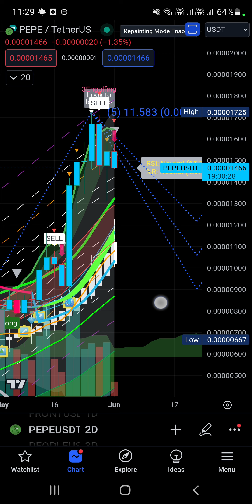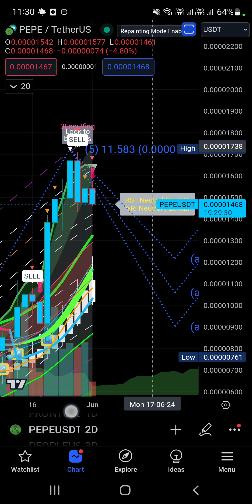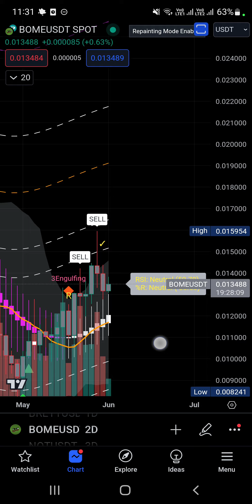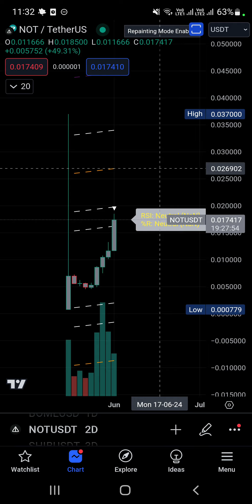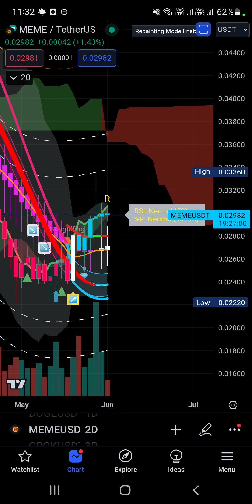MEMECOIN CÒN TĂNG TIẾP ? PEPE, BONK, FLOKI, MYRO, BRETT, DOGE, SHIBA...